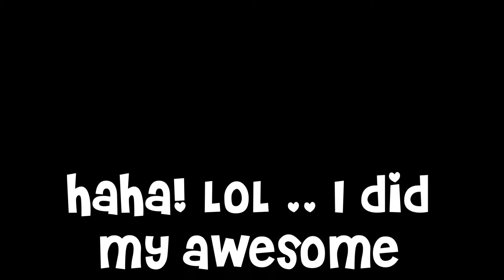Secrets - Cover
So.. This is our presentation Last Rap Rockan.. xDDD